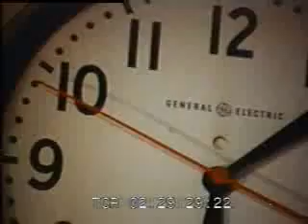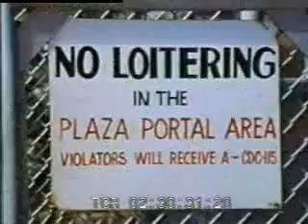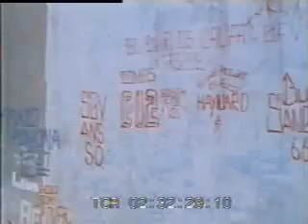San Quentin Prison - clip 17747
Various shots show the exterior of San Quentin. In the prison yard, footage shows guards searching prisoners. Guards patrol, man watchtowers. Shot shows a cell block at night. More footage shows inmates relaxing. Near graffiti covered walls, several inmates train with weights.